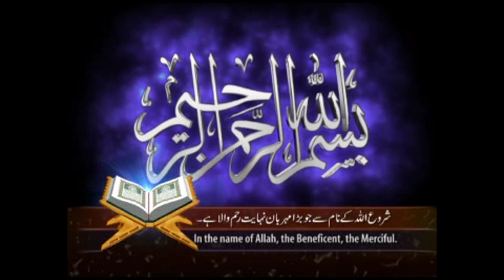Haji Sadiq Hussain pel Khushab ka interview ( Saraiki Chakwal ) 2023